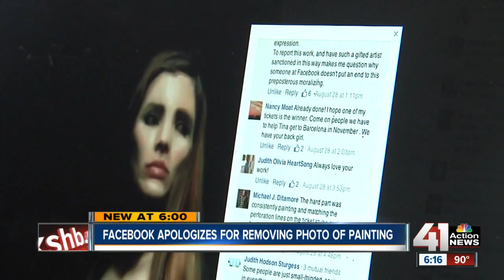Lee's Summit artist censored, banned from Facebook, but the social network apologizes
Garrett’s latest series of nude paintings has suddenly caused some controversy online after she says she’s been bullied.

41 Action News, KSHB, brings you the latest news, weather and investigative reports from both sides of the state line.